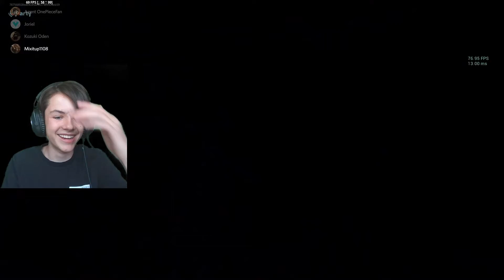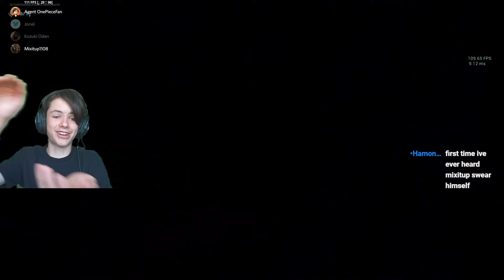The COLLISION LIVE EVENT was *INSANE*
My friends and I loved the fortnite Collision event... watch our reactions!